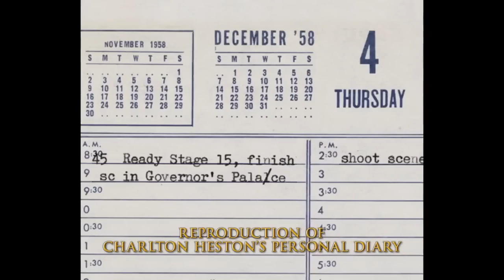Ben Hur (1959) Official Blu Ray Trailer - Charlton Heston, Jack Hawkins, Stephen Boyd Movie HD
Ben-Hur is a 1959 American religious epic film directed by William Wyler, produced by Sam Zimbalist, and starring Charlton Heston as the title character. A remake of the 1925 silent film with a similar title, it was adapted from Lew Wallace's 1880 novel Ben-Hur: A Tale of the Christ. The screenplay is credited to Karl Tunberg, but includes contributions from Maxwell Anderson, S. N. Behrman, Gore Vidal, and Christopher Fry. The cast also features Stephen Boyd, Jack Hawkins, Haya Harareet, Hugh Griffith, Martha Scott, Cathy O'Donnell and Sam Jaffe.
Ben-Hur had the largest budget ($15.175 million), as well as the largest sets built, of any film produced at the time. Costume designer Elizabeth Haffenden oversaw a staff of 100 wardrobe fabricators to make the costumes, and a workshop employing 200 artists and workmen provided the hundreds of friezes and statues needed in the film. Filming commenced on May 18, 1958, and wrapped on January 7, 1959, with shooting lasting for 12 to 14 hours a day and six days a week. Pre-production began in Italy at Cinecittà around October 1957, and post-production took six months. Under cinematographer Robert L. Surtees, executives at Metro-Goldwyn-Mayer made the decision to produce the film in a widescreen format. Over 200 camels and 2,500 horses were used in the shooting of the film, with some 10,000 extras. The sea battle was filmed using miniatures in a huge tank on the back lot at the Metro-Goldwyn-Mayer Studios in Culver City, California. The nine-minute chariot race has become one of cinema's most famous action sequences, and the score, composed and conducted by Miklós Rózsa, was at the time the longest ever composed for a film, and was highly influential on cinema for over 15 years.

Following a $14.7 million marketing effort, Ben-Hur premiered at Loew's State Theatre in New York City on November 18, 1959. It was the fastest-grossing as well as the highest-grossing film of 1959, becoming the second highest-grossing film in history at the time, after Gone with the Wind. It won a record eleven Academy Awards, including Best Picture, Best Director (Wyler), Best Actor in a Leading Role (Heston), Best Actor in a Supporting Role (Griffith), and Best Cinematography – Color (Surtees); it also won Golden Globe Awards for Best Motion Picture – Drama, Best Director, and Best Supporting Actor – Motion Picture for Stephen Boyd. In 1998, the American Film Institute named it the 72nd best American film and the second best American epic film in the AFI's 10 Top 10. In 2004, the National Film Preservation Board selected Ben-Hur for preservation by the National Film Registry of the Library of Congress for being "culturally, historically, or aesthetically significant".